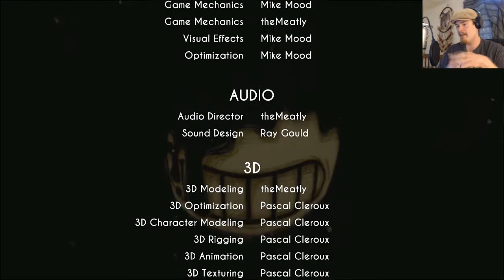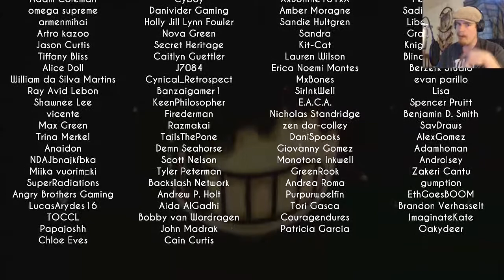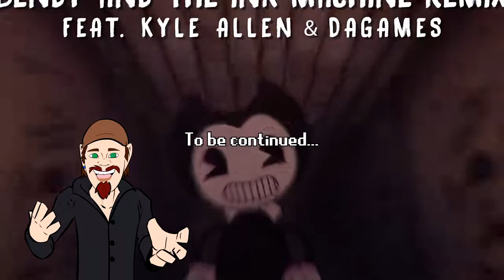Bendy and the Ink Machine: Chapter 2 - PART 2 | THE (Literal) DARK PROPHET!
"Rest your head, Its time for bed" Can I get an amen! I said can I get an AMEN?! (Seriously though sorry for making this two parts, I didnt want to cut out anything funny)

My Channels|